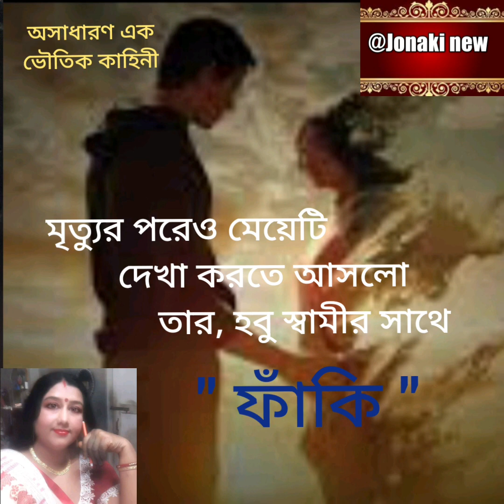গল্প- ফাঁকি। সত্যিই কী ফাঁকি দিয়েছে?bengali audio story horror ♥ 😍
The story "Phanki" is written by Ashapurna Devi. Even after dying due to physical illness, she met her future husband.
The story is completely fictional. It has nothing to do with reality.
This story reading by Chaitali Debnath |
All events and characters are fictional |
Various instructive stories are written here |
This channel doesn't encourage superstition in any way |
Viewers of all ages can watch this video |
বাংলাগল্প ভালোবাসারগল্প hearttouchingstory chaitalidebnath @jonakinew9134 romanticstory bengali audio story horror ♥ 😍 bangla ghost audio story ♥ Bengali literature গ্রাম বাংলার ভূতের গল্প ভৌতিক গল্প ভূত প্রেত ও ব্ল্যাক ম্যাজিকের গল্প #teenagers love story পারিবারিক কাহিনী।

more story's link.